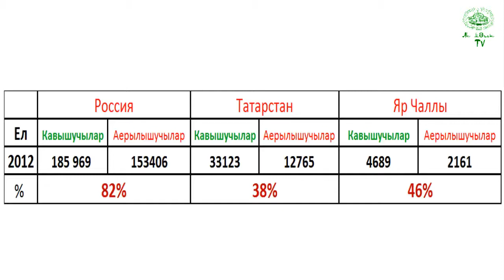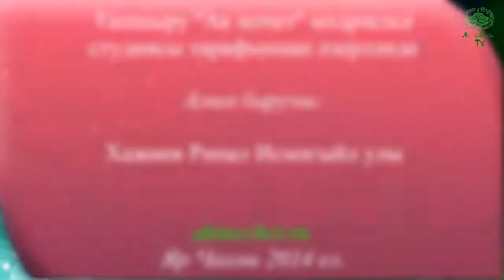Ачыктан ачык сөйләшү Кем ул идеаль ир һәм кем ул идеаль хатын кыз